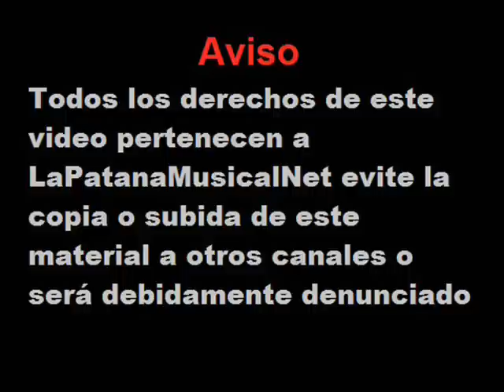Autos que manejan los artistas urbanos latinos parte 1/2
Conoce los vehiculos que tienen tus artista urbanos latinos favoritos
**WhatsApp Para Publicidad **